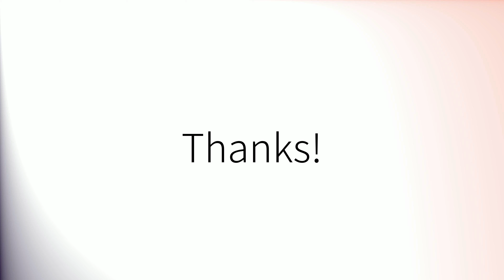How to pronounce 'Pollution' (British English)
How to pronounce 'Pollution' in British English.
Comment prononcer 'Pollution' en anglais britannique.
Como pronunciar 'Pollution' en inglés británico.
Wie man 'Pollution' mit britischem Akzent ausspricht.
「Pollution」の英語の発音の仕方